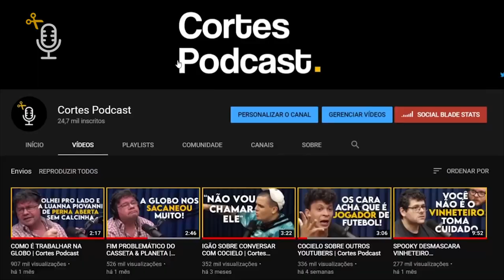A BELEZA DO FLOW | Cortes Podcast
Vídeo original:
Extra Flow #31 - O JACQUIN NÃO VEIO [F]